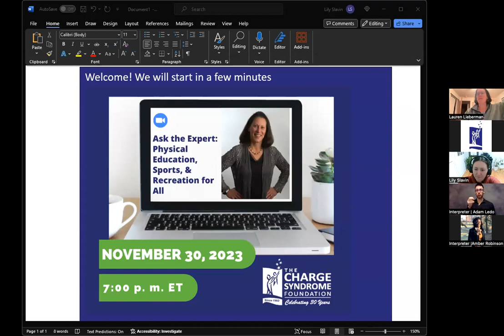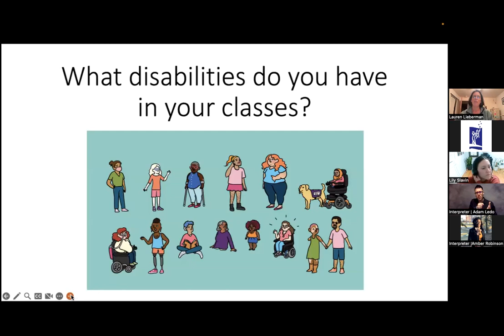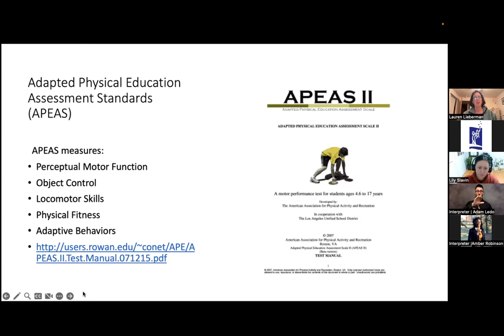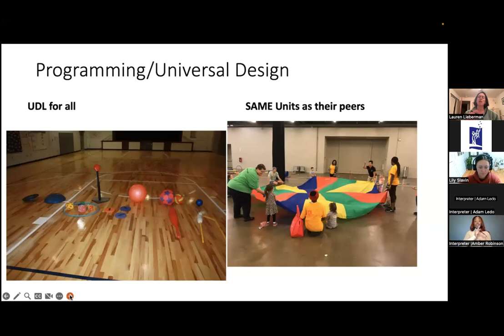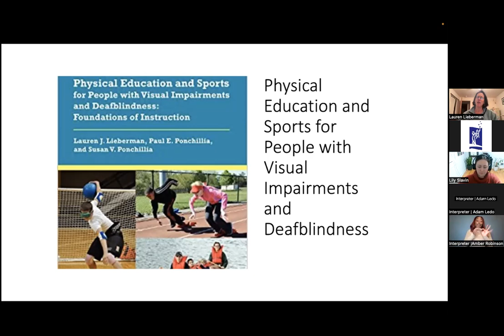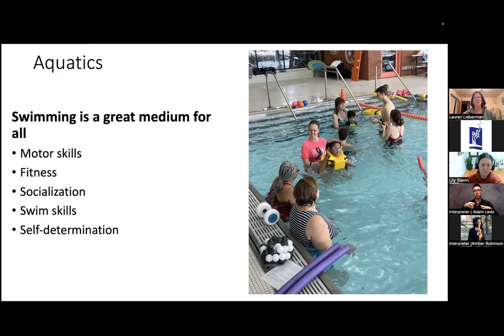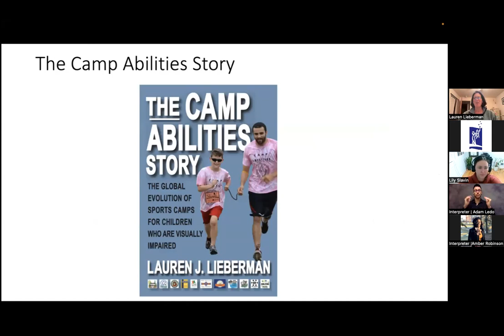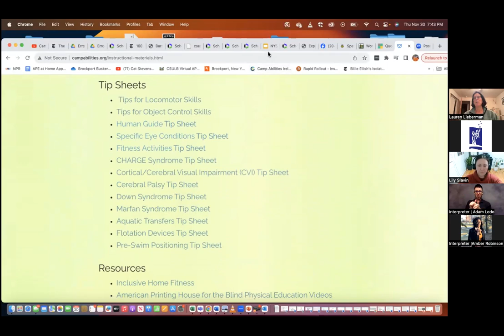Physical Education, Sports, & Recreation for All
This presentation highlights best practices related to physical education and sports, and resources for teachers, parents, and professionals. Viewers will walk away with a variety of resources that they can share with their multidisciplinary team.

Lauren J. Lieberman Ph.D. is a Distinguished Service Professor in the Kinesiology Department at The State University of New York at Brockport, (SUNY) in adapted physical education. She started her career teaching at The Perkins School for the Blind in the Deafblind program. She is co-director of The Institute on Movement Studies for Individuals with Visual Impairments or Deafblindness (IMSVI) . She is the founder and director of Camp Abilities: An educational sports camp for children with visual impairments. Camp Abilities has been replicated in 20 states and eight countries. She has published over 193 peer-reviewed articles and 21 books. She has delivered Keynote presentations and was an invited guest speaker all over the US and in over 15 countries. She won an Access Award from AFB for starting Camp Abilities. In 2017 she won a Points of Light Award for her work with Camp Abilities from the US Government. Camp Abilities has been featured on CNN, HBO Real Sports, and on NBC. In the Fall of 2019, she was awarded a Global Fulbright Scholarship to promote Camp Abilities world-wide. In 2022 she won a service award from the NY State AER.